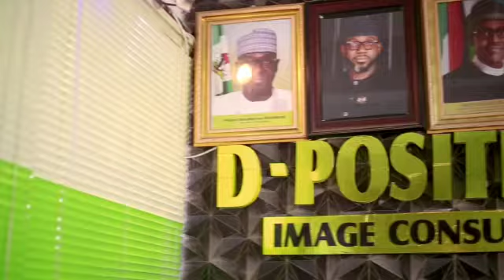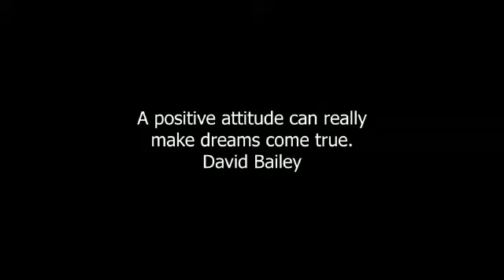EFFECTIVE CUSTOMER SERVICE CAN TAKE YOUR BUSINESS TO THE VERY HIGHEST LEVEL. BY NASTV AFRICA.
When you hire a staff with bad attitude , no matter how competent, your business is gone. When you hire a staff with positive attitude, even if the competence is of average, he/she would learn very fast, grow very fast and your business will be of huge bottomline, good profit and great success. At D-Positive Global Image Services Consult Limited, we help you to hire, train, and retain staff with great attitude for growth and development of your business. Get in touch .07046168783=